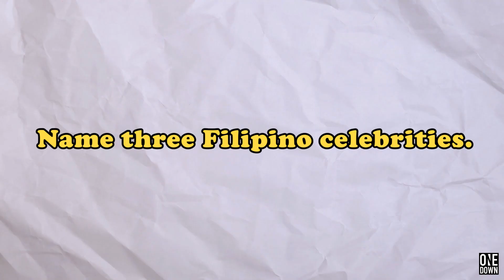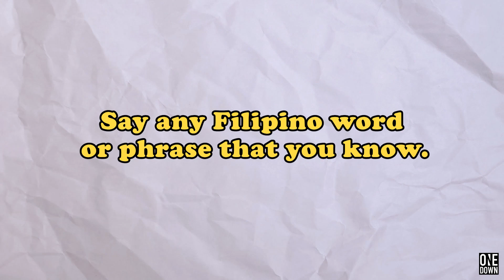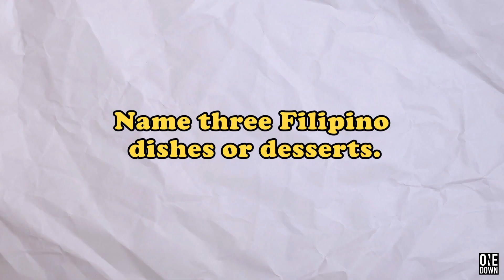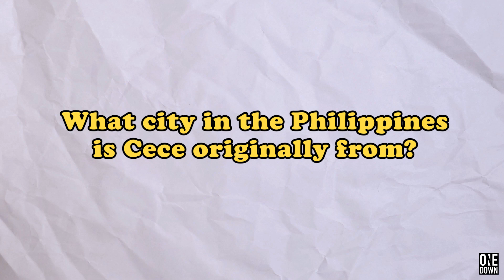Cece Scott tests Lakers Byron Scott in “Do You FilipiKNOW?”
Did you know that Byron Scott is Filipino…by marriage? Cece Scott, formally Cece Gutierrez, married her longtime love Byron Scott, a 3-time NBA champion with the Lakers, in 2020. Our referee, Jules Cruz (one of the hosts for NBA Podcast Full Court Fresh) tests Byron on how Filipino he has become after marrying into a Filipino family in a new game called FilipiKNOW. Cece and Byron are excited for the launch of their new company, 3 Points Brand, which boasts of being the World’s 1st NFT integrated bag and features player signed limited bags from every NBA team! And listen to Full Court Fresh on Spotify at this or any streaming platform!

One Down is also on Kumu! Follow us on the app as we stream most days and feature some of the most promising work and creators coming out of the Filipino community:

Thank you to our team for bringing this project to life:

Directed by: Sarah Albea
Edited by: Millaine Matinong
Produced by: Leo Albea
Associate Producers: Eugene Luna and Reese Leyva
Dir. of Photography: Emil Velasco
Camera Operator: Nick Watase
Set Director: Christian Reasonda
Gaffer: Raph Estrada
Graphic Designer: Keziah Dela Cruz
SEO Strategist: Manna Dellota
Host: Jules Cruz
Featuring: Byron Scott and Cece Scott